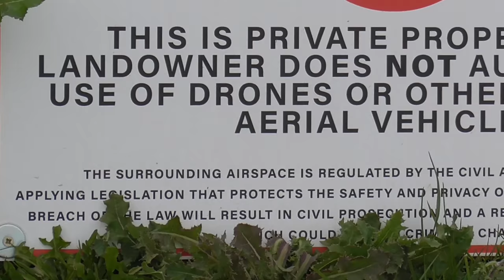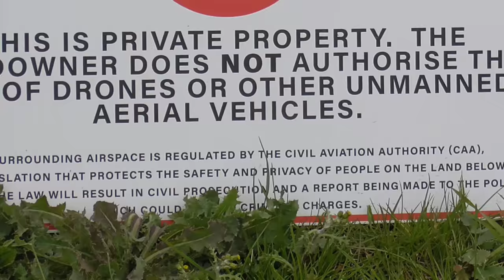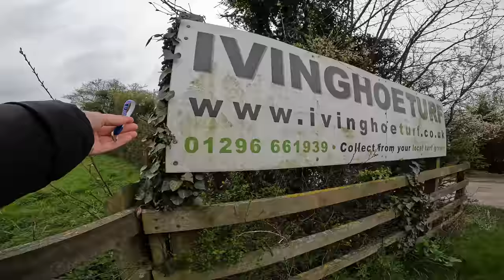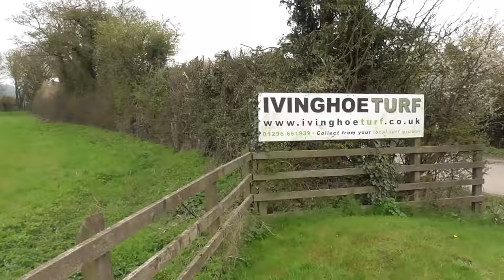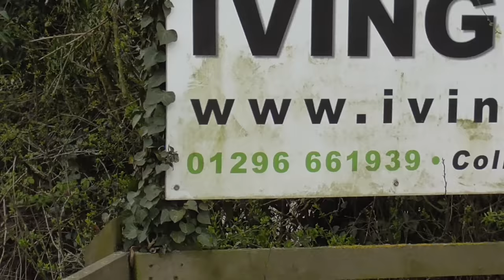Filming Has Started At The Wicked Movie Set 🎞📽🎥🛸😲✔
Today we return to Ivinghoe Turf, Vicarage Farm, Ivinghoe, Leighton Buzzard LU7 9DY.

it had only just started to be built but as soon as we arrive today we notice filming in action so we get the drone straight up.

Security speak to us but do not try and stop us.

We watch a whole dance routine and even see someone in a Pink Dress going up the stairs, who could that be?

Google Maps 360 Degree Panoramic Drone Photo - Not This Time.